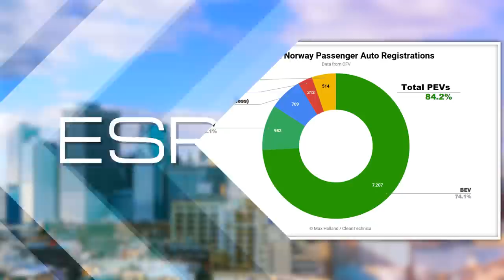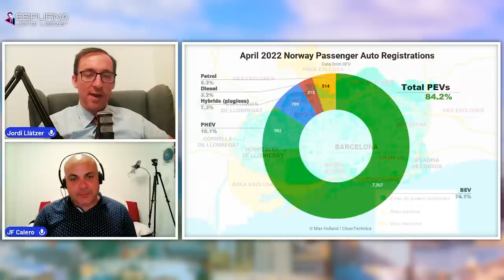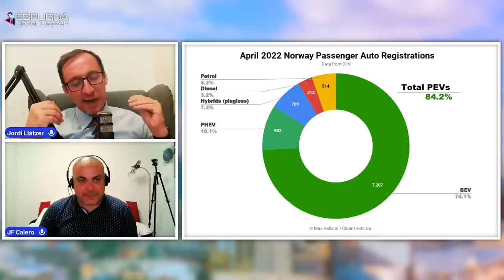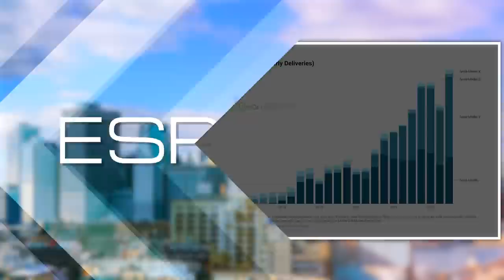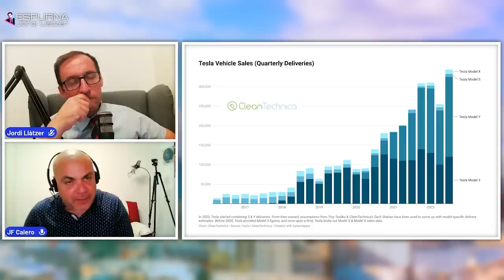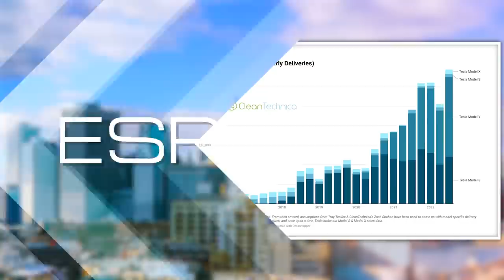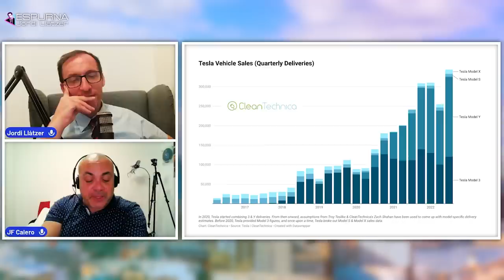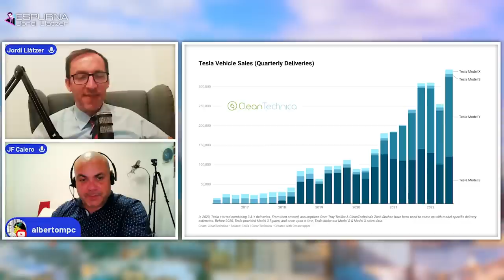"No TENDRÁS NADA y SERÁS FELIZ" con JF CALERO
Hoy hablamos con JF Calero, de @carwowesp y @jfcalero , El Cascarón de Nuez para hablar sobre el futuro del coche. Se habla de coche autónomo, coche eléctrico, de hidrógeno, biodiésel y quién sabe cuántas innovaciones podrían llegar. El sector del automóvil se encuentra en un momento de transición hacia algo que aún no conocemos con todos los detalles, pero que cada día esta más cerca.

Comenzamos hablando sobre la conducción autónoma. Empresas líderes como Waymo, de Google, o la propia Tesla están haciendo una fuerte apuesta por esta tecnología. La unión de inteligencia artificial y big data, grandes bases de datos, está intentando conseguir los coches que se conducen solos, sin intervención humana. Un avance que, de conseguirse, sería completamente disruptivo y afectaría incluso al propio diseño de la ciudades. ¿Cómo de cerca estamos de conseguirlo?

Por otro lado, el coche eléctrico y los híbridos están pegando fuerte. En muchas ocasiones por conciencia ambiental pero también por el apoyo público. Zonas de bajas emisiones, subvenciones, planes de electrificación del parque móvil, parece que los Gobiernos lo tienen claro. Es el momento de poner fin a la dependencia de los combustibles fósiles, gasolina y diésel y pasarse a la electricidad. ¿A qué modelo de transporte particular nos dirige esto? ¿Cómo afectará al transporte público?

También se viene hablando mucho últimamente sobre los modelos de suscripción. Hay quien apunta que el futuro no es poseer un vehículo, no es el coche en propiedad, sino el estar suscrito a una compañía con una flota de vehículos y poder disponer de uno de ellos cuando se necesite. Incluso se habla de suscripciones ya no para el propio vehículo sino también para sus extras y comodidades. ¿Quieres el aparcamiento automático? ¿Asistencia a la conducción? No hay problema: por veinte euros al mes lo tienes todo.